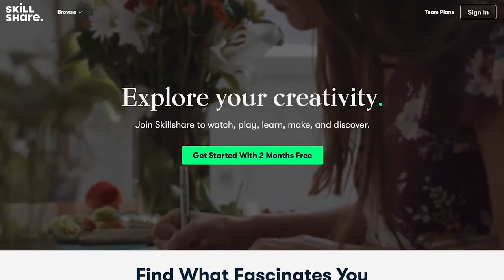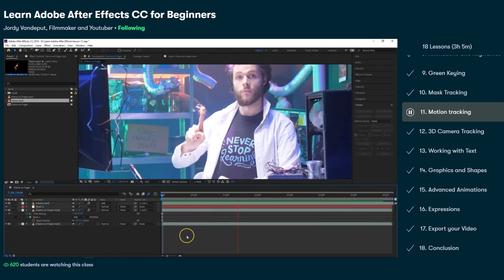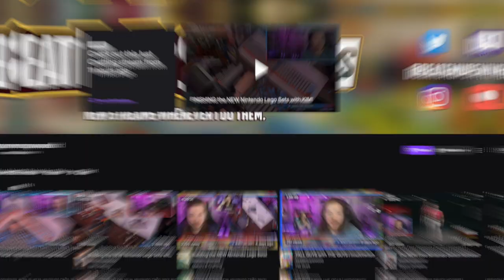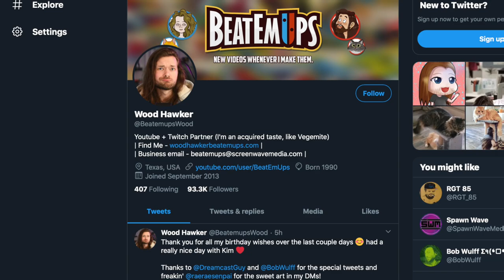10 NEW Nintendo Switch eShop Games Worth Buying! - Episode 23